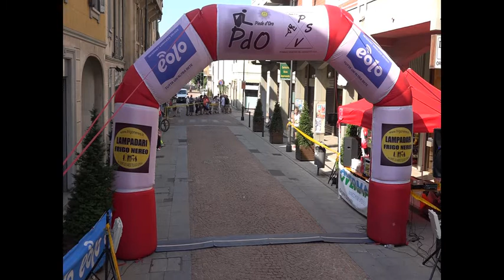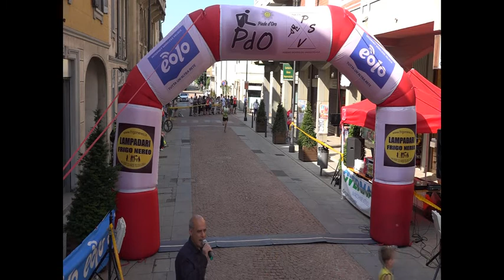PDO19 ABBIATE ARRIVI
Alla corsa di mezza estate 2019 il video degl'arrivi.